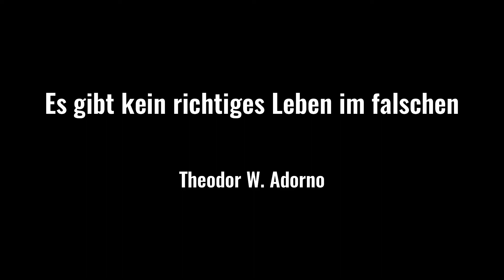Zeitdokument:: Demo für Frieden und Freiheit: Rathauspark - Bad Berleburg 27. 12. 2021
Die zweite Veranstaltung dieser Art war schon ruhiger, was auch viele Teilnehmer angenehmer im Vergleich zum ersten Montagsspaziergang empfanden. Die Teilnehmerzahl war ähnlich hoch wie beim ersten Spaziergang.